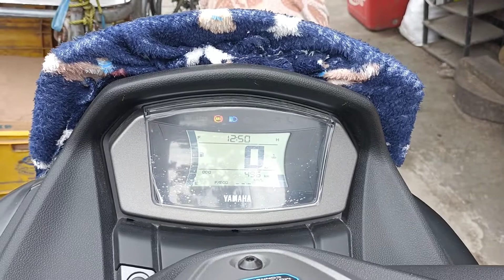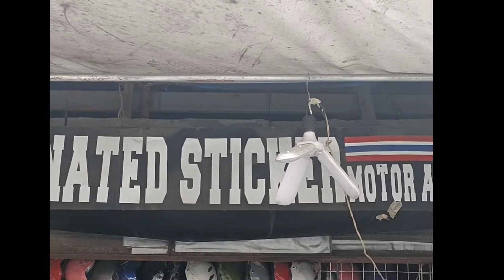paglagay ng temporary plate sa nmax